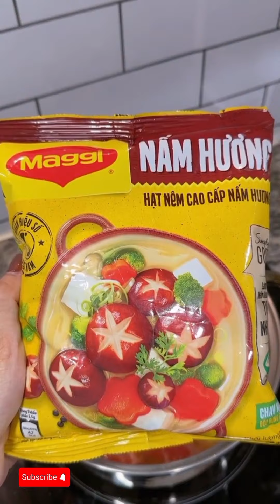A friend in Vietnam taught me how to cook delicious and easy dinner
Today I will share with you delicious recipes to prepare simple but delicious dinner for the family at home.